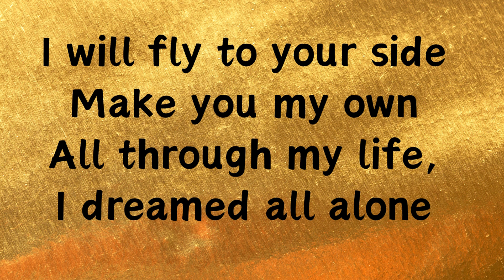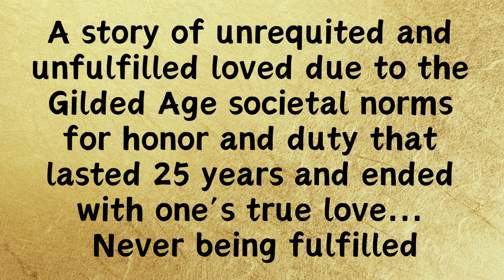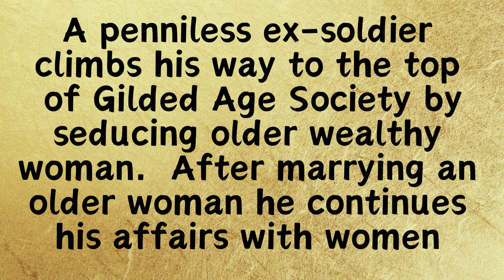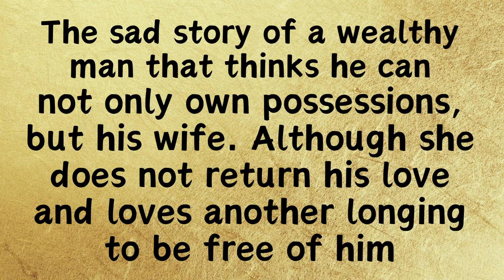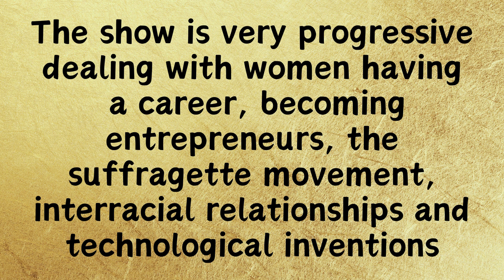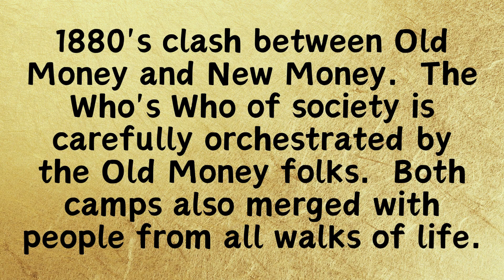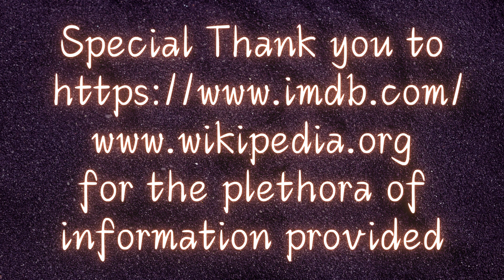The Gilded Age-Gilded Age Tribute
Valerie "VJazzy" Farmer performing a Streisand Medley: This eye-catching video includes the songs: Some Enchanted Evening, If I Were The Only Girl? and Someday My Prince Will Come.  This eye-catching video is a tribute to the Gilded Age.